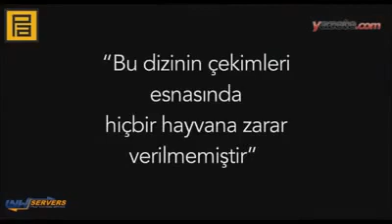نهاية الحلقة 225 الحلقتين 59+60 وادي الذئاب الجزء 8